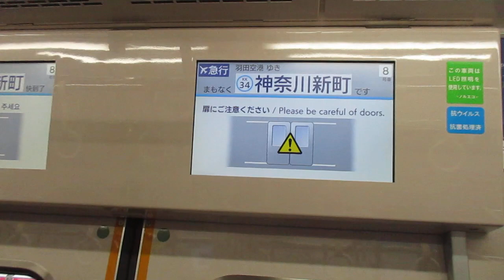【逗子・葉山始発、能見台～京急蒲田間急行運転】京急本線エアポート急行羽田空港行き京急新1000形1409編成(リニューアル車)+1890番台1892編成(L/Cシート・トイレ付)8両 神奈川新町駅発車